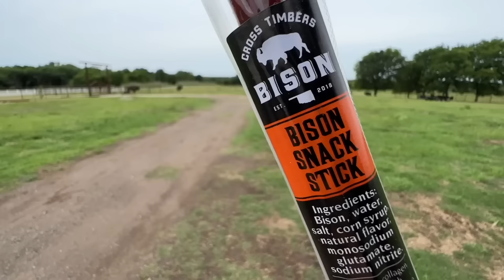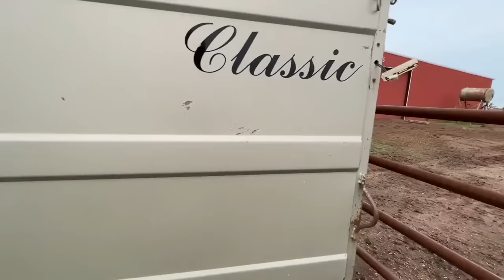Time For These 2 Yearlings To Meet Their New Family!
Don't forget to check out the full video from Spring 2022 linked below!
"Bison Herd's Reaction to New Members! Mean Girls!?"

NEW SHIRTS, HATS AND MUGS!

Are you a creator or business owner? We can help bring your story to life!

Follow @bisonpictures &  @CrossTimbersBison  on Instagram if you love bison!